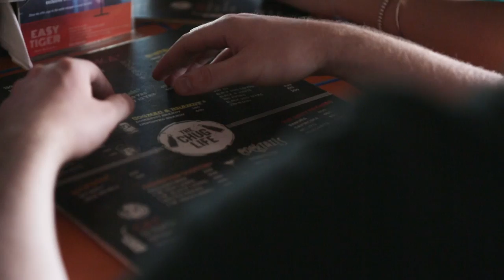Capital Placement in partnership with BPP University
BPP Law School students - March 2016